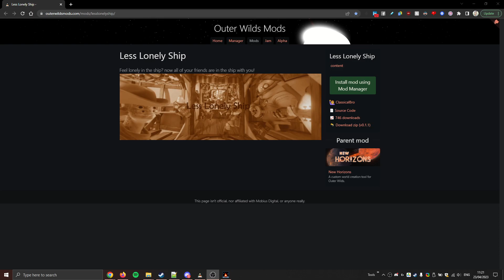Less Lonely Ship mod ads friends to your ship :)